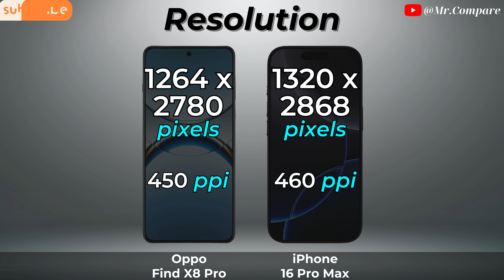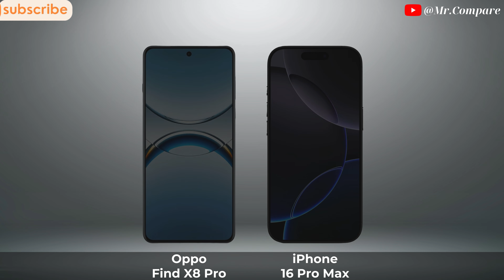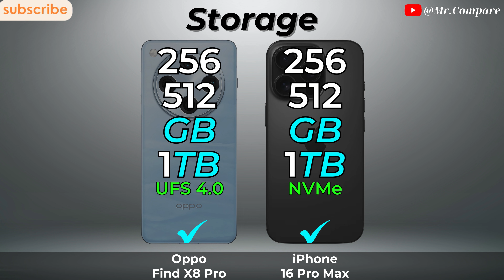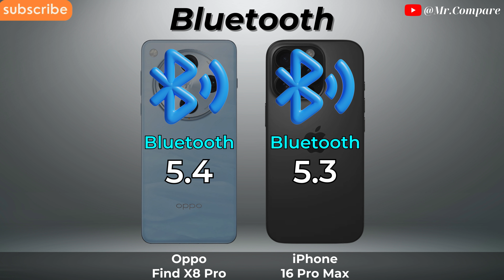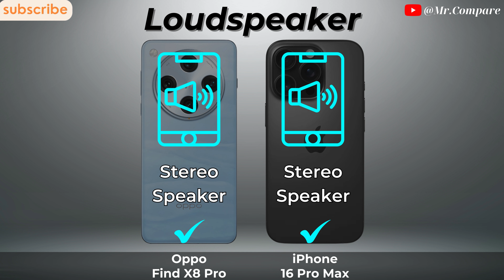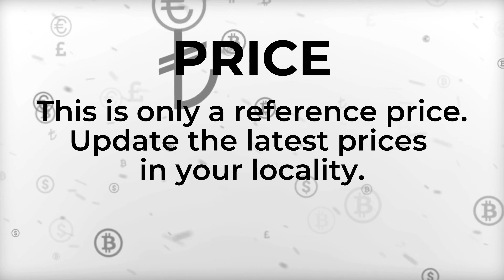Oppo Find X8 Pro vs iPhone 16 Pro Max 🔥 Full Specs Comparison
➡️ Video Content

0:00 - Introduce
0:07 - Display
2:02 - Camera
2:51 - Battery
3:30 - Performance
4:44 - Conectivity
5:44 - Design
6:29 - Sound
7:05 - Result & Price
7:40 - Thanks and End